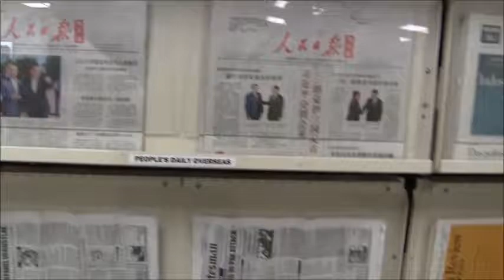4th floor 2013 final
More about the 4th floor. Part of the Video Tour of Alden Library.